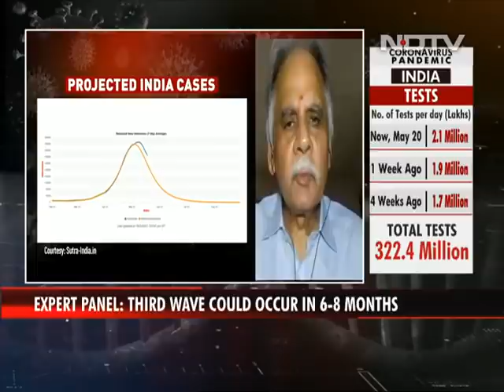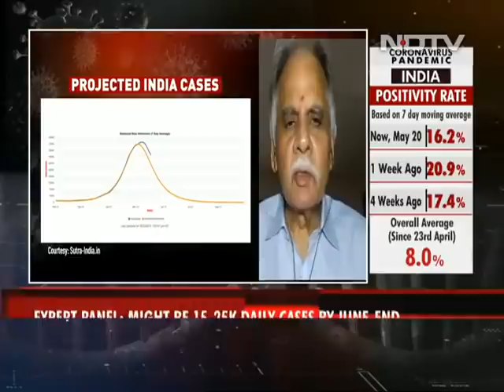Covid-19 News | "Third Wave Could Occur In 6-8 Months": Expert Panel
Coronavirus: Facts Vs Myths | If the vaccination drive against coronavirus is not ramped up and COVID-19-appropriate behaviour is not maintained, there is a possibility of a third wave of the pandemic in six to eight months, a panel of scientists has said. They are involved in the Sutra Model which uses mathematics to project the trajectory of COVID-19. We spoke with Dr M Vidyasagar of IIT-HYDERABAD on the projections. He said India's second wave of Covid is expected to decline by June end to 15 to 20 thousand cases a day.